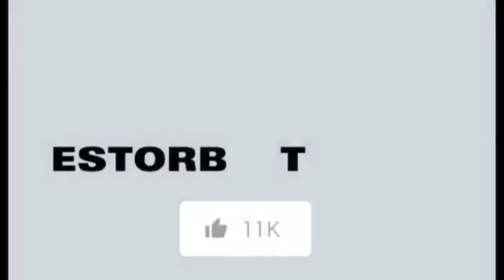hai tech na ang tirada ni tatay ..